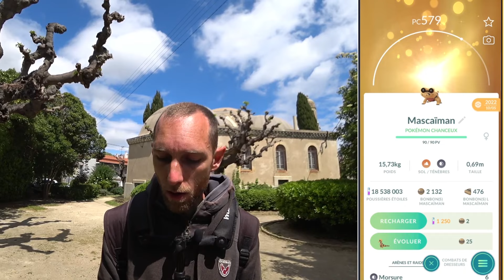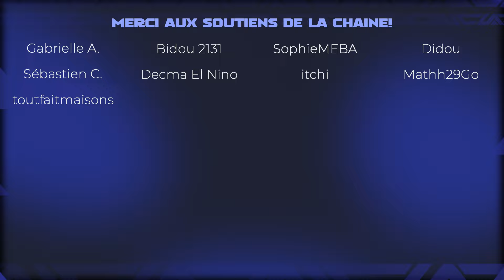✨REGISTEEL REVIENT DANS LES RAIDS ! UNE BOÎTE DE CONSERVE SHINY ??? - Pokémon GO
INFORMATIONS POKÉMON GO:
ACTUALITÉS POKÉMON GO:
👉 Toutes les actualités Pokémon GO: